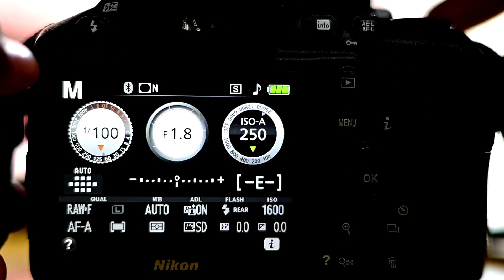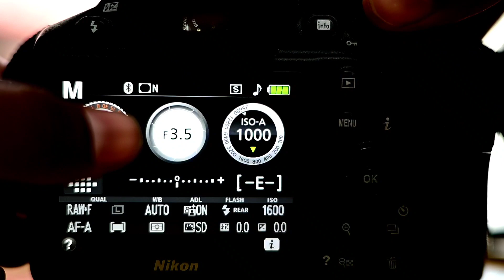What is Aperture? कैमरा में अपर्चर का क्या रोल होता है | Fhotography Tutorial for Beginners | हिंदी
इस विडियो में हम ये जानेगे की कैमरा में अपर्चर का यूज़ कैसे किया जाता है और लाइट को कैसे इफ़ेक्ट करता , आज का विडियो उनके लिए है जो कैमरा बेसिक भी नहीं जानते है, इस विडियो से उनको बहुत मदत होने वाला है,

1- Nikon Z50 Camera
2- Mobile Poco X3 Pro
3- Realme 8i
4- Boya M1 Mic
5- JBL CSLM30B Mic
6 - Gorilla Pod

1- Godox SB-UBW80, Octa Softbox
2- DIGITEK® (DLS-9FT) Lightweight
3- Black Backdrop Background
4- SHOPEE Light Lamp Holder
5- Syska 40-Watt LED Bulb (White)
6- Wipro 12W LED White Bulb